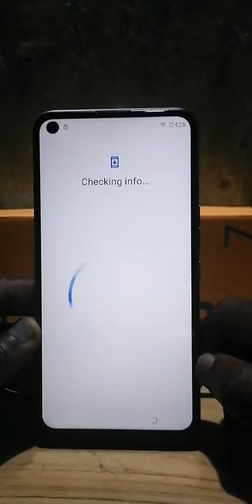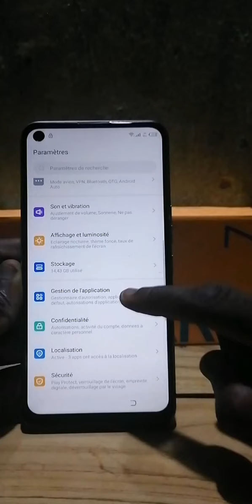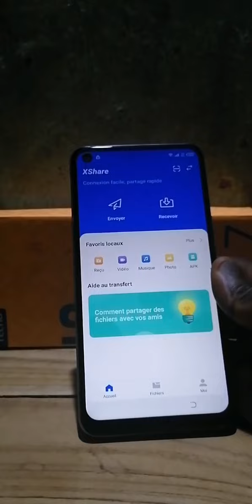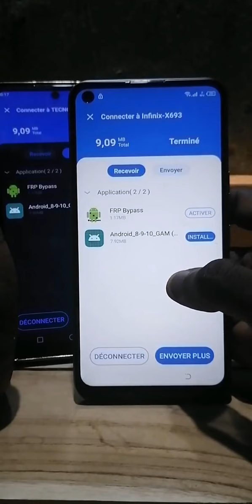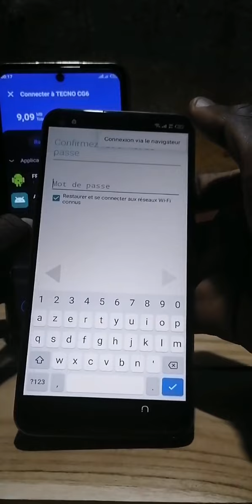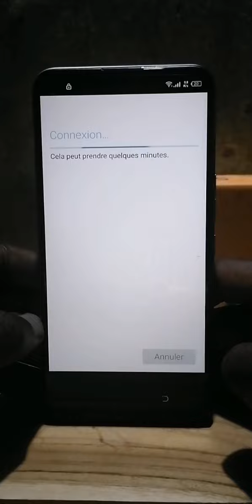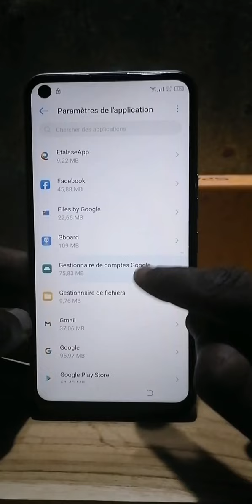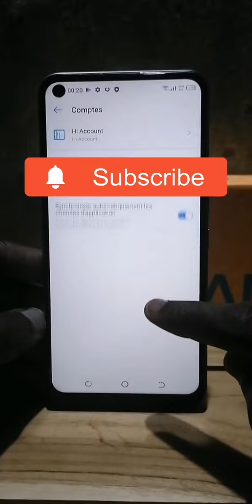Frp bypass Tecno camon 18i,18, android 11 Without PC new | Déblocage compte Google camon 18I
Dans cette vidéo je vous montre comment faire le contournement du compte Google Tecno Camon 18, android 11 Frp lock bypass vérification du compte Google oublié
Compte Gmail oublié contournement du compte camon Google manuellement sans PC camon 18
Suppression du compte Google après réinitialisation camon 18,18i version 11
Contournement du compte Google Tecno camon 18i après flashage
Google account forget no need PC free solution 100%

google frp lock Tecno camon 18

google frp lock Android 11, frp lock 11

removal, frp bypass, bypass Android 11

google, frp, android, lock,
Suppression du compte Google Tecno camon 18i, Camon 18 new method,

All frp bypass Android 11